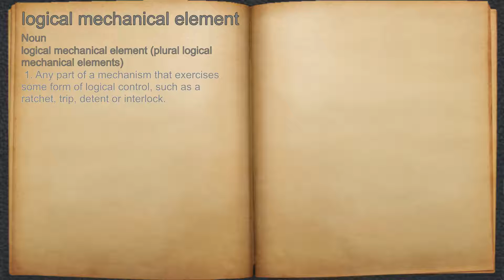What does logical mechanical element mean?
A spoken definition of logical mechanical element.

Intro Sound:
Typewriter - Tamskp